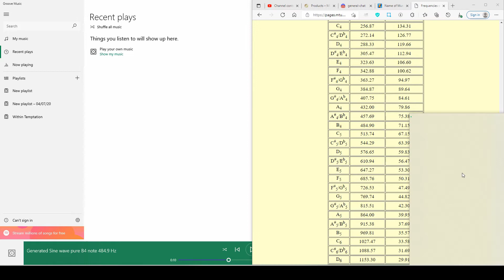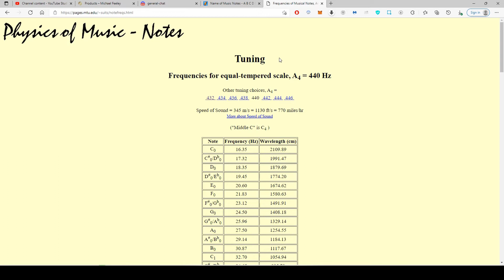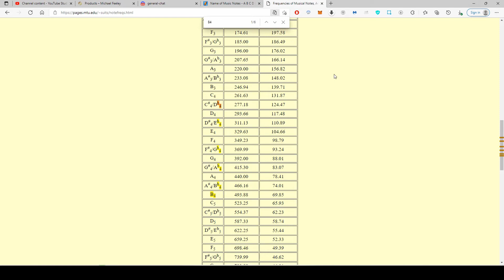testing the creation of a tone to B4 at 432 Hz using Musescore